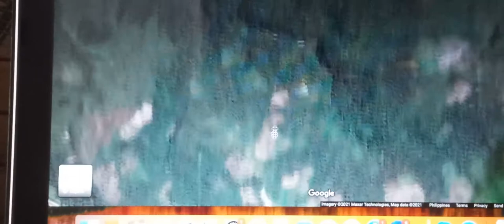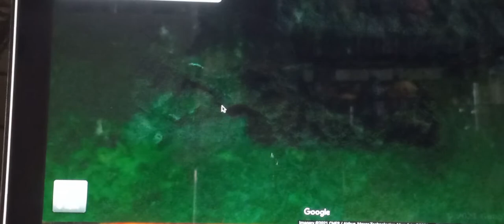SAMAR 3 GIANT SINKHOLES IN GOOGLE MAP